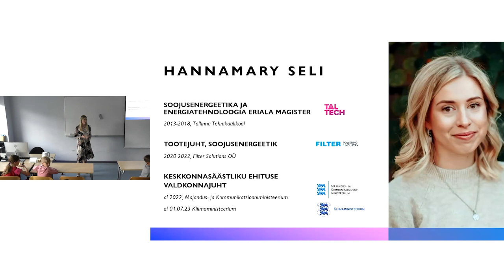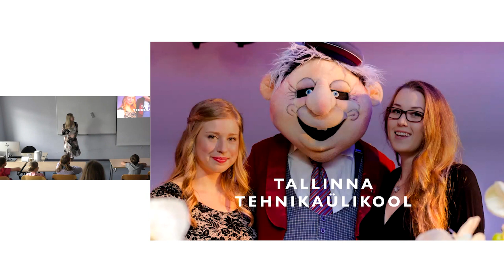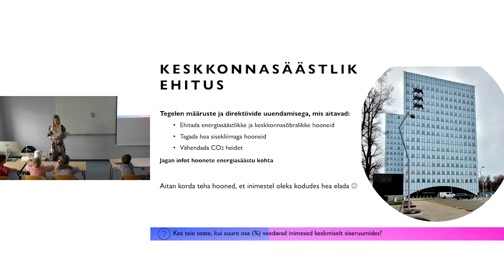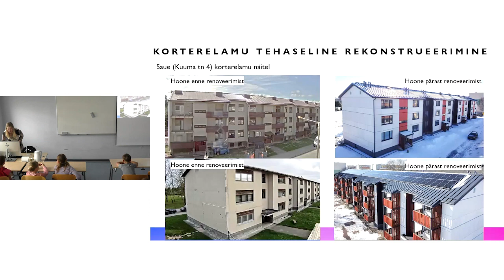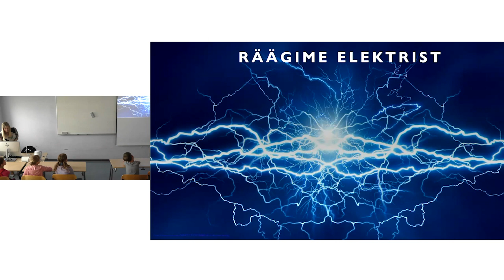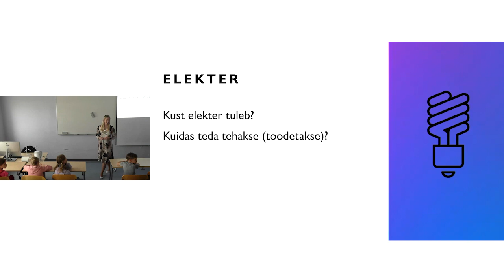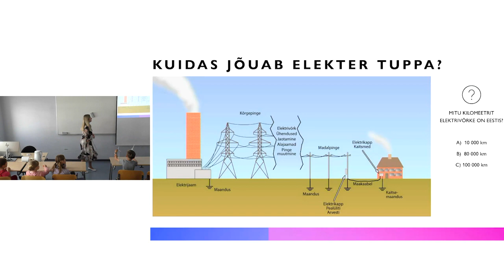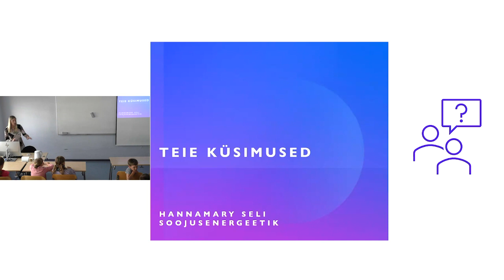Heat engineer's life, MEAC of Economic Affairs and Communications (+ English Subtitles)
Dive into the forefront of sustainable construction with Hannamary Seli, the esteemed Head of Environmentally Friendly Construction at MKM (Ministry of Economic Affairs and Communications). In this enlightening video, Hannamary unpacks the significance, strategies, and innovations propelling the green building movement forward. Drawing from her extensive tenure at MKM, she presents the current state of sustainable construction, the governmental policies supporting it, and the vision for Estonia's eco-conscious architectural future. Whether you're an architect, engineer, policymaker, student, or just an eco-conscious individual, this presentation offers invaluable insights into creating built environments that harmonize with nature.